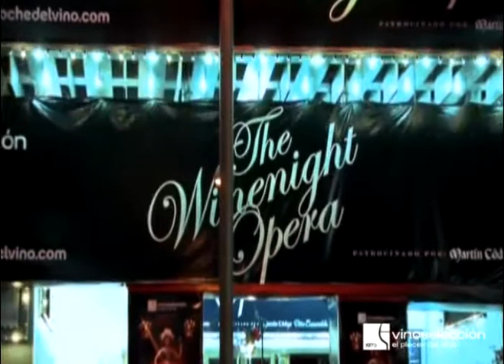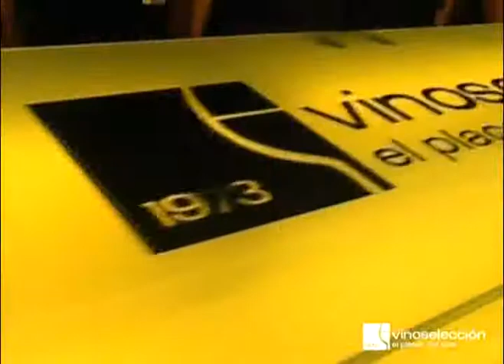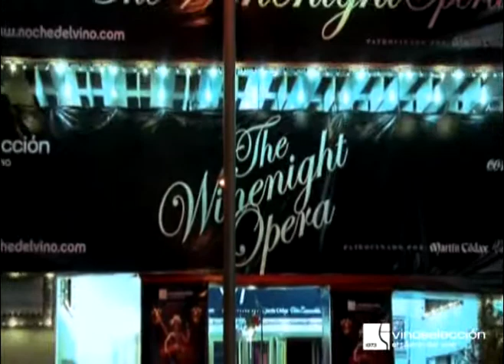the-winenight opera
La noche del vino se celebró por tercera vez en madrid, en esta ocasión en el teatro Lope de Vega de la gran vía con el patrocinio de Vinoselección y Freixenet, que presentó su nuevo producto, Miniblack. Vinoselección, siguiendo su apuesta por la moda patrocinó el tercer Style Trend Show® que se desarolló dentro del itinerario de la noche del vino. La pasarela presentada y producida por Parolio y Euphoria Lab es la única en España, consagrada a las tendencias, con propuestas de reconocidos estilistas.